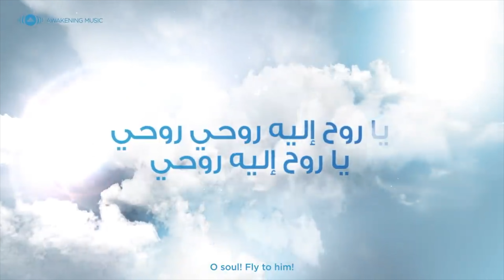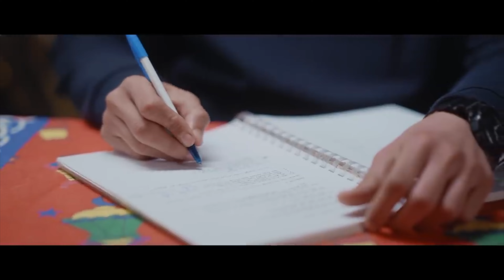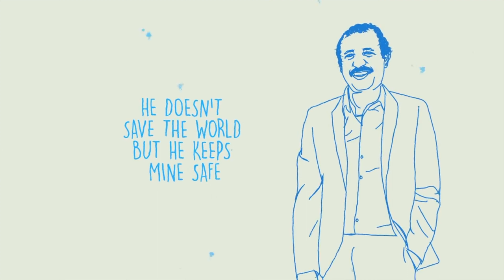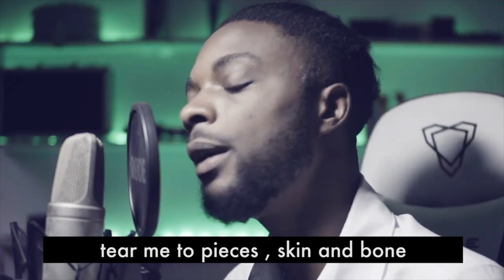Top 50 Nasheed Chart 2022 (Official) Part 3 | ft Maher Zain, Mohamed Tarek, Muad & more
The Official Top 50 Nasheed Chart (Vocals Only) 2022 Part 3 featuring the most famous nasheed artist in the world Maher Zain, Mohamed Tarek, Ehsaan tahmid, Safe Adam, Muad, redlion and more

The chart was based on my own research looking at trends from youtube, spotify & other platforms.

This is episode 26 of the podcast/ show.  All the previous episodes can be found here

▬ To skip sections here are the timestamps  ▬▬▬▬▬▬▬▬▬▬

0:00 - Intro
0:18 - 30
0:51 - 29
1:19 - 28
2:00 - 27
2:37 - 26
3:17 - 25
4:15 - 24
4:47 - 23
5:34 - 22
5:57 - 21